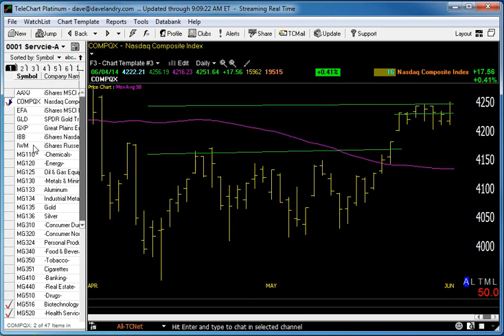06/05/14 Dave Landry's Market In A Minute